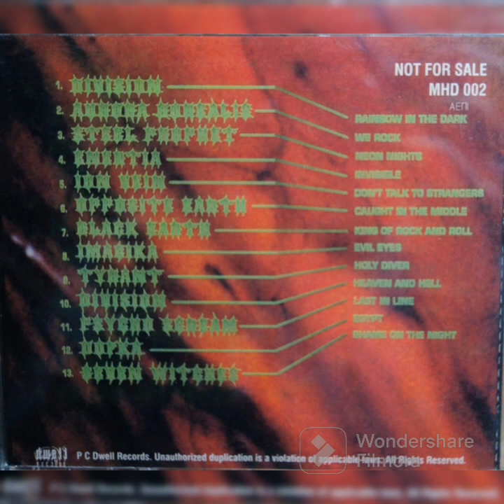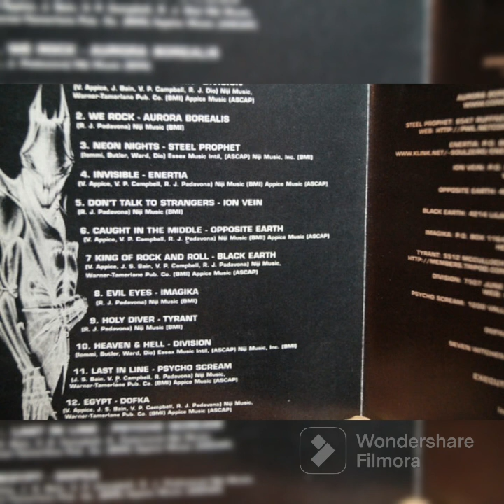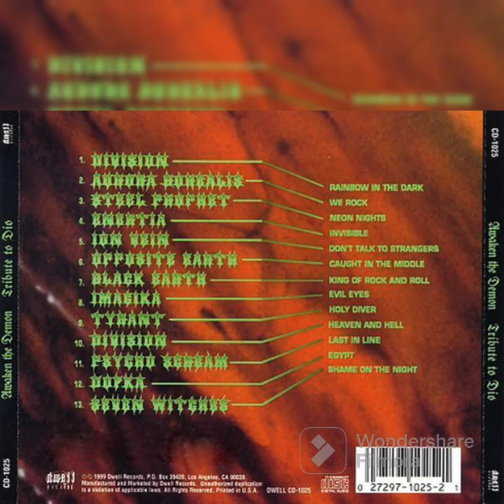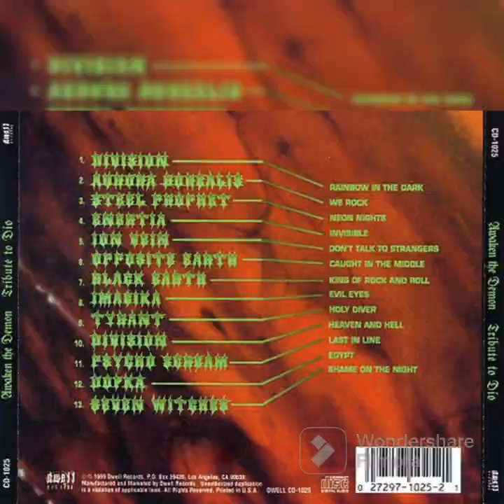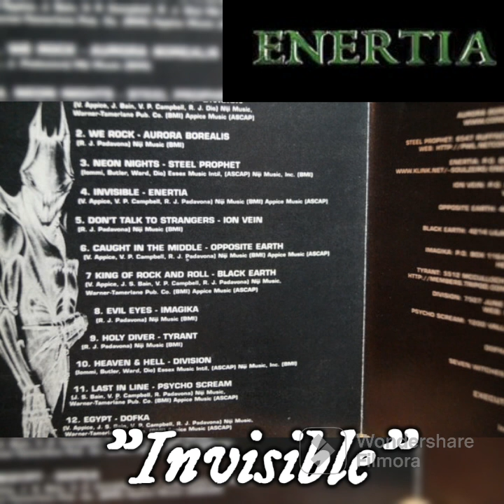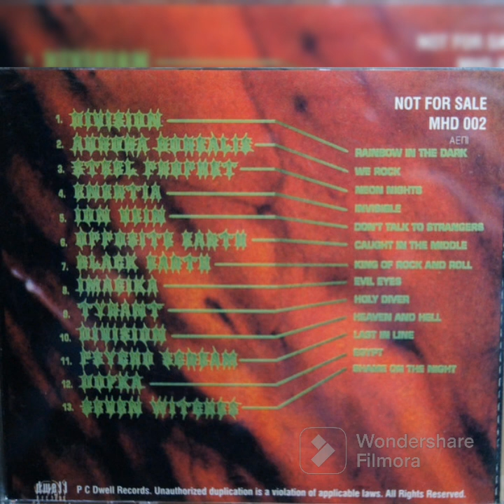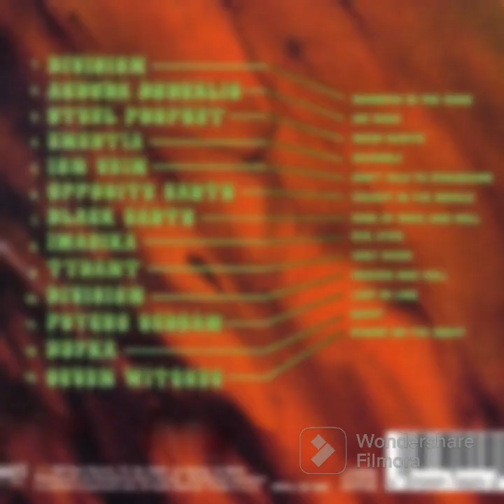AWAKEN The DEMON - A Tribute to DIO [1999] Full Compilation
Редкий трибьютник DIO, выпущенный лейблом Dwell Records в 1999-м году на дисках CD. Жанры, представленные здесь:
heavy metal/ power metal/ thrash metal/ hard rock/ speed metal/ blackened death metal

1-Division–Rainbow In The Dark
2-Aurora Borealis–We Rock
3-Steel Prophet–Neon Nights
4-Enertia–Invisible
5-Ion Vein–Don't Talk To Strangers
6-Opposite Earth–Caught In The Middle
7-Black Earth–King Of Rock And Roll
8-Imagika–Evil Eyes
9-Tyrant–Holy Diver
10-Division–Heaven And Hell
11-Psycho Scream–Last In Line
12-Dofka–Egypt
13-Seven Witches–Shame On The Night